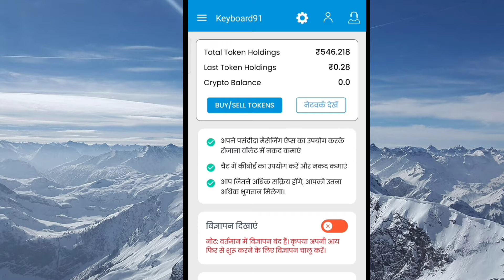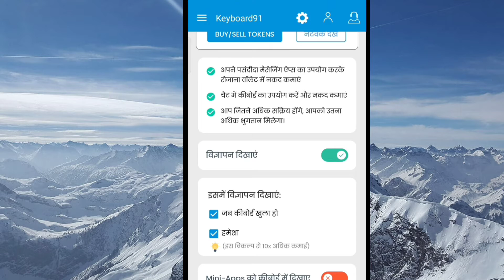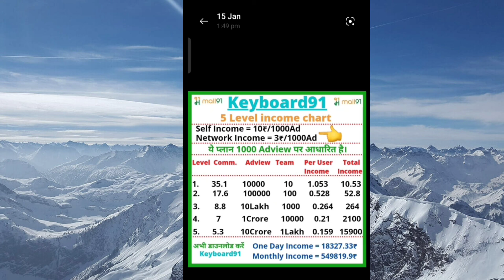Keyboard 91 Se Paise Kaise Kamayen.How To Earning Keyboard 91.Free Online Earning App.Keyboard 91new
online earning app WhatsApp पर हमेशा की तरह चैट करें और कमाएं कैश और डिस्काउंट कूपन रोज़ - KeyBoard91 एक ऐसा 100% सुरक्षित भारत में बना मोबाइल कीबोर्ड ऐप है जो विज्ञापन दिखाने से आपको वापस भुगतान करता है और डिस्काउंट कूपन देता है! अपने दोस्तों को रेफेर करके अपना नेटवर्क बनाएं और पूरे 15 लेवल तक उनकी रोज़ की कमाई का हिस्सा भी पाएं! यहाँ से डाउनलोड करें और मेरे रेफरल कोड QWZZN25 का उपयोग करें
Frizza app..par rafer ₹15
👉 Daily Rewards on Offers, News & much more
👉 Earn ₹15.0 on Referrals + 10.0% of your friends earnings
👉 1 Tap Paytm Wallet Transfer